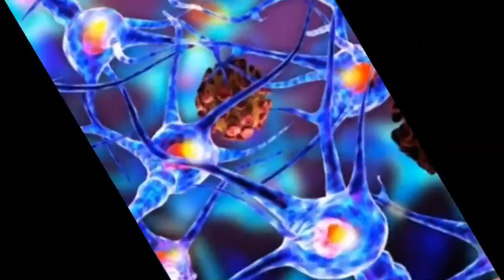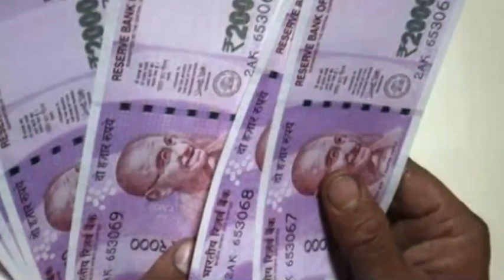Khabar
Aaj 10march ka Khabar
Aaj ka mukhaye samachar

Nonstop News| आज की ताजा खबरें|Aaj ki headlines/Aaj 10 march 2020/mausam ka jankar weather news/APP news

# मुख्य_समाचार
news
morning news
breaking news
Headlines News
latest news
today news
nonstop news
news headlines
aaj ki taja khabar
News website
modi news
pm modinews

pakistan
india
imran khan
mod

1. weather forecast
 2. weather today
3. weather forecast india
4. weather rweather
5. rain weather
6 . आज का मौसम कैसा रहेगा 2020
7 . आज के मौसम का हाल
8 . मौसम समाचार
9 . मौसम विभाग
10 . कल का मौसम कैसा रहेगा
11 . आज के मौसम की जानकारी
12 . आज रात का मौसम कैसा रहेगा
13 . कल का मौसम कैसा रहेगा
14 . आज का मौसम दिल्ली
15 . आज का मौसम पंजाब
16 . आज का मौसम उत्तर प्रदेश
17 . आज का मौसम कैसा रहेगा 2020
18 . आज रात का मौसम कैसा रहेगा
19 . आज का मौसम दिल्ली
20 . कल का मौसम कैसा होगा
21 . आज का मौसम का हाल वीडियो
22 . मौसम समाचार
23 . कल का मौसम कैसा रहेगा 2020
 ,up news biharnews new rules hariyananews maharastra news APPnews,

Nonstop News| आज की ताजा खबरें|Aaj ki headlines/mausam ka jankar weather news|